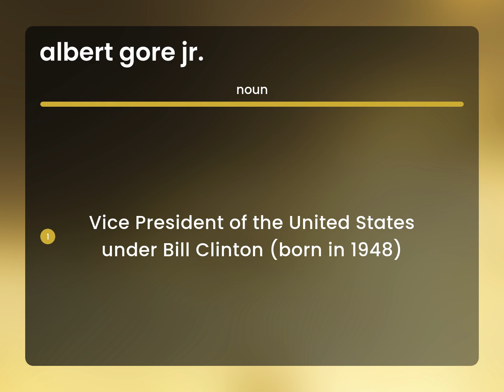Albert gore jr. • what is ALBERT GORE JR. definition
What is ALBERT GORE JR. meaning?

Susan Miller (2023, June 2.) Meaning of Albert gore jr.